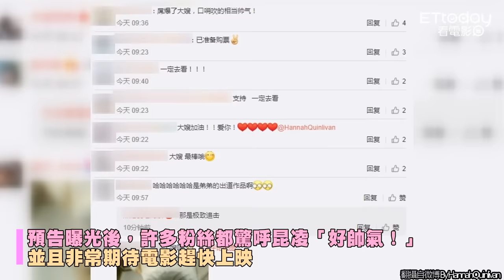昆凌《摩天大樓》預告終於出來了 女殺手PK巨石強森有夠帥！！